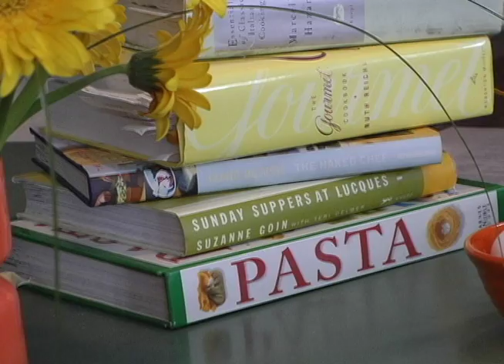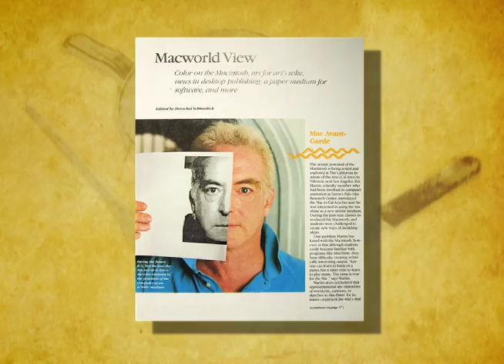"Cooking the Books" - Web Series Trailer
"Cooking the Books" - Trailer for Web TV Pilot.  Mind Made Media - Cinematographer, Co-Producer.